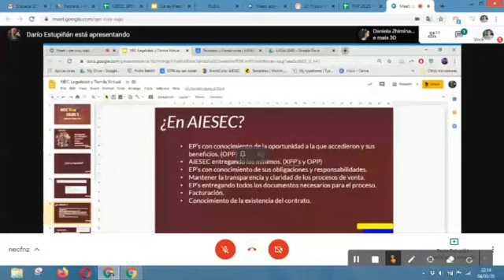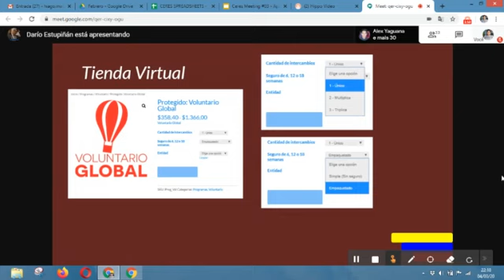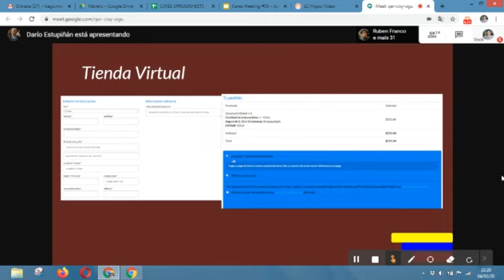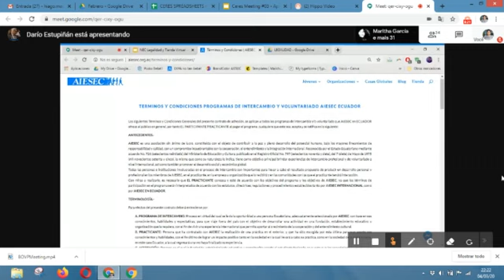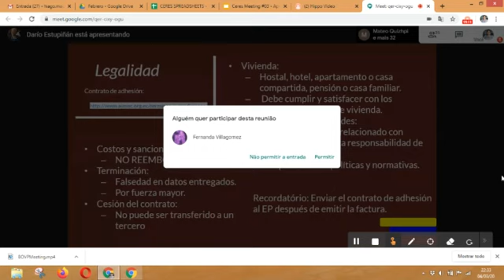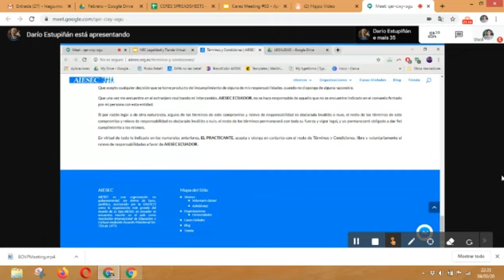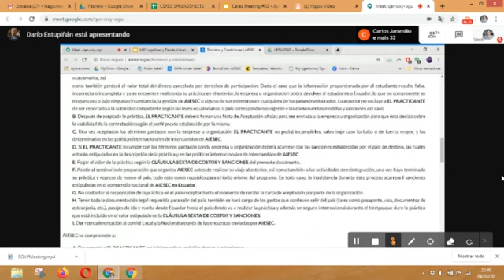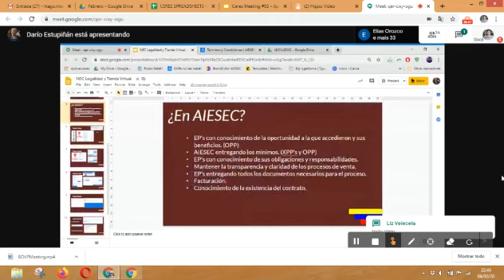NEC FNZ - Legalidad y Tienda Online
NEC AIESEC en Ecuador 2020.1
Capacitación enfocada a FNZ Network y OGV Network
Facis: Darío Estupiñán (ESTs OD)